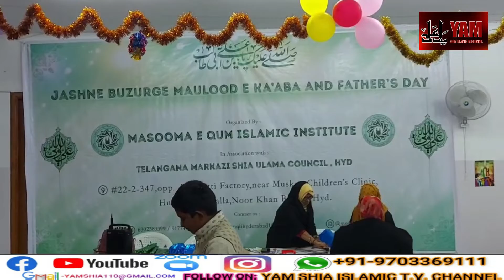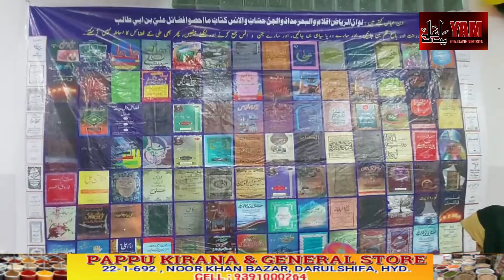QUIZ COMPETITION 51 SAWAL JAWAB |MOULA E KAYENAT HZ ALI (A.S)| ORGANISED BY MOULANA MAQSOOD ABBAS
QUIZ COMPETITION 51 SAWAL JAWAB...MOULA E KAYENAT HZ ALI A.S ...ORGANISED BY MASOOME E QUM ISLAMIC INSTITUTE...MOULANA MAQSOOD ABBAS SAHAB QIBLA
Director: Mir Sadath Ali Khan And Team.